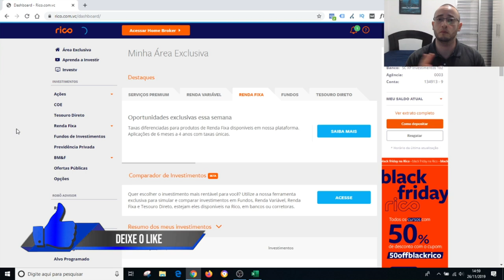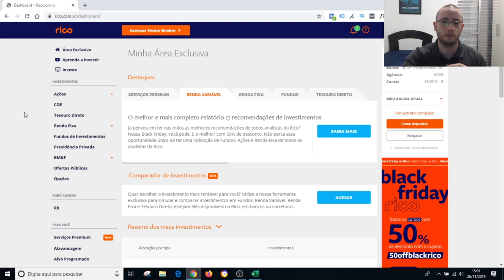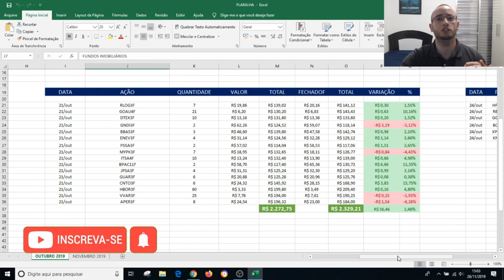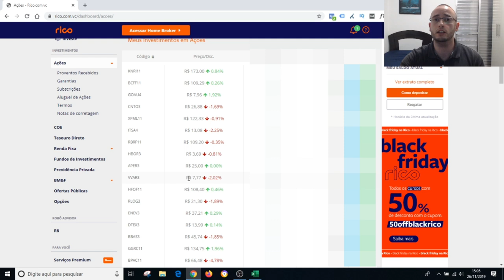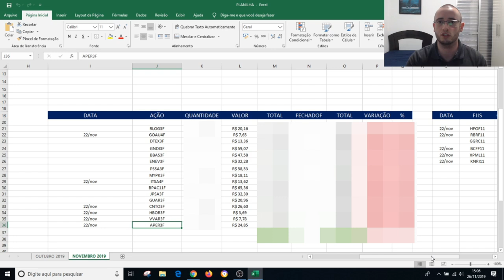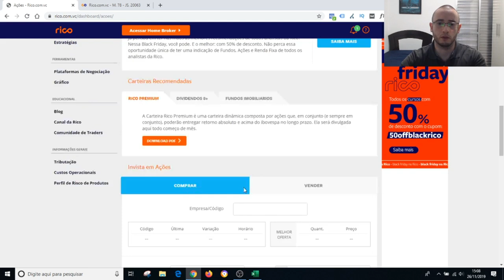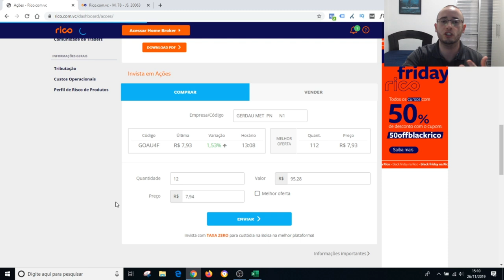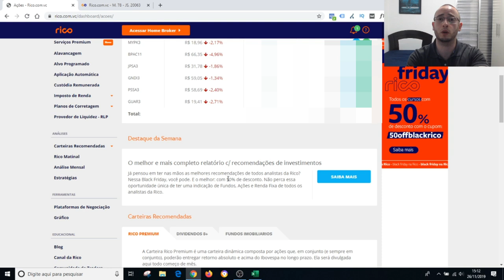✅ COMO INVESTIR R$100,00 NA BOLSA DE VALORES!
Neste vídeo ensino como é possível investir apenas R$100,00 na Bolsa de Valores.

Assim como eu, no início, pensava que apenas pessoas com muito dinheiro poderiam fazer investimentos rentáveis, porém com aportes regulares e assertivos, você também pode ser um investidor da Bolsa!